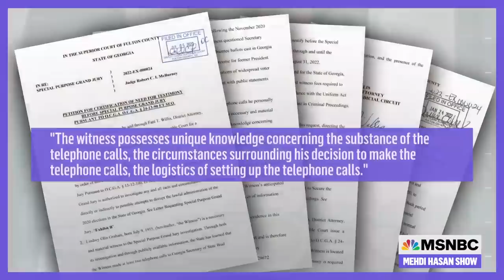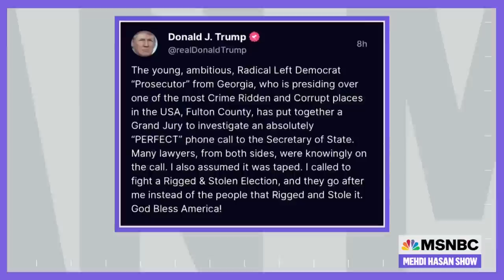Investigators Inch Closer To Charging Trump | The Mehdi Hasan Show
The 1/6 panel has secured another key witness: former White House counsel Pat Cipollone. But amid the buzz in D.C., there’s major news out of Georgia, where former President Donald Trump appears at serious risk of being charged with multiple crimes over his 2020 phone call with Georgia Secretary of State Brad Raffensperger that we remember all too well. Voting rights activist Nsé Ufot and MSNBC legal analyst Barbara McQuade join Mehdi to discuss.